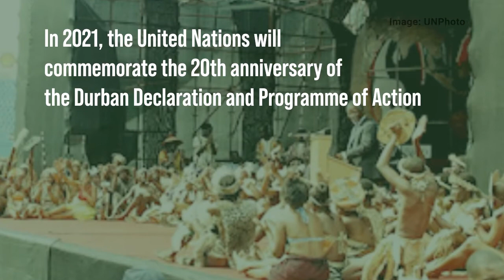Joenia Wapichana: A life dedicated to indigenous rights in Brazil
For almost 30 years, Brazilian activist Joenia Wapichana, has been fighting for indigenous land rights and against “institutionalized discrimination” in Brazil. In a special interview with UN News, to mark the 20th anniversary of the Durban Declaration and Programme of Action, she says it’s time to dedicate more resources to this fight.